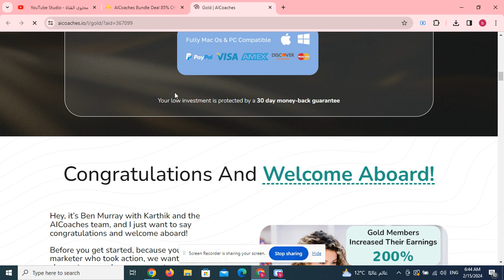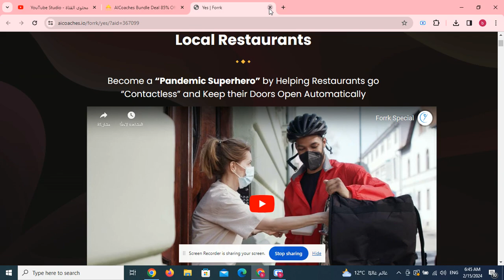AICoaches Bundle Deal 85% Off below+ Coupon Code + Bonuses